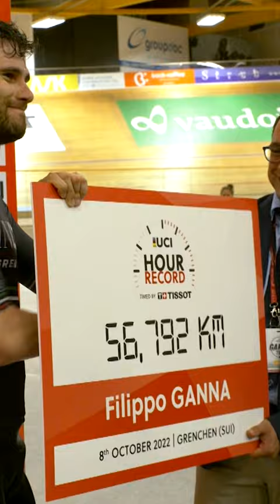56.792 KM 🕑 History has been made by Filippo Ganna 🇮🇹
Impresa di Filippo Ganna che stabilisce il nuovo record dell'Ora e riscrive la storia.